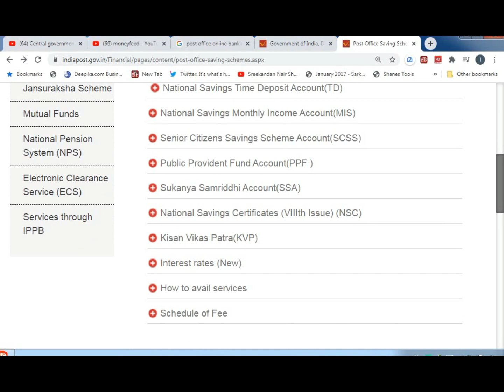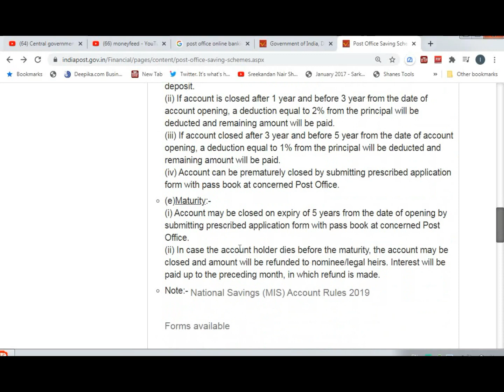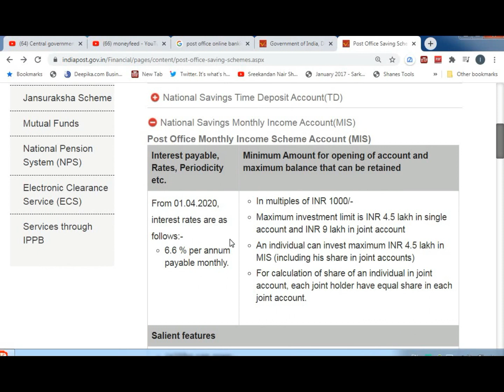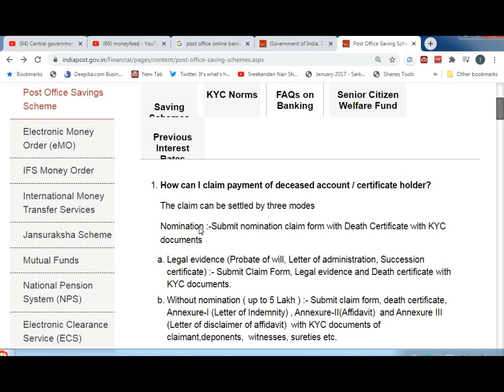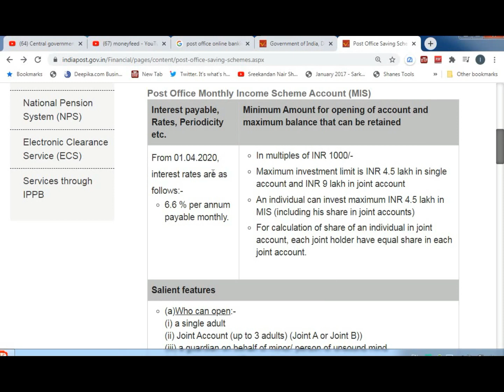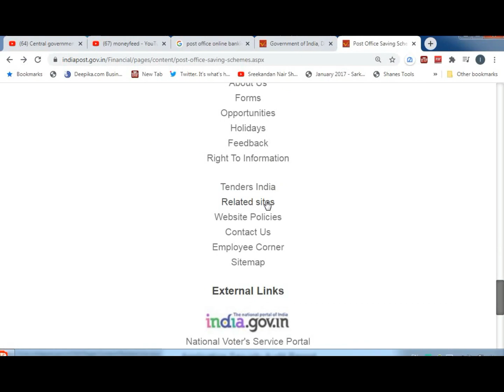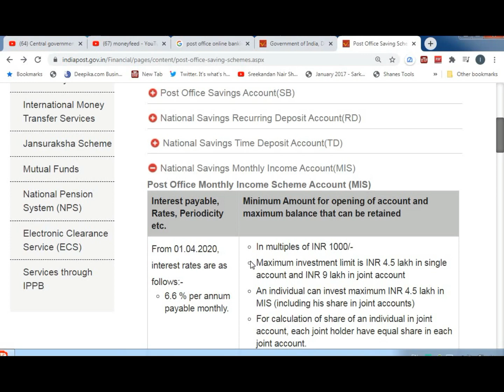പോസ്റ്റ് ഓഫീസ് പ്രതിമാസ വരുമാന പദ്ധതി എങ്ങനെ അപേക്ഷിക്കാം, അറിയേണ്ടതെല്ലാം. Post office MIS (POMIS)